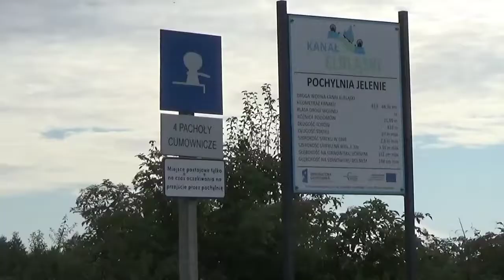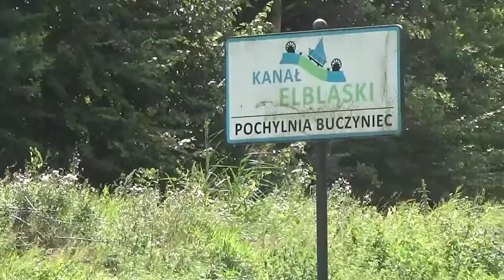Pochylnia Jelenie - Karczemka, cz. #21.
Kontynuacja spływu Zwierzyń nad Sanem - ujście Wisły. Elbląg - Ostróda. Lipiec - sierpień 2021.